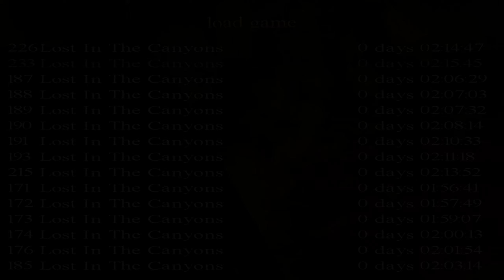#4 Tomb Raider Custom - Lost in the Canyons | TRLE.NET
Zapraszam was bardzo serdecznie na Tomb Raider Custom - Lost in the Canyons.